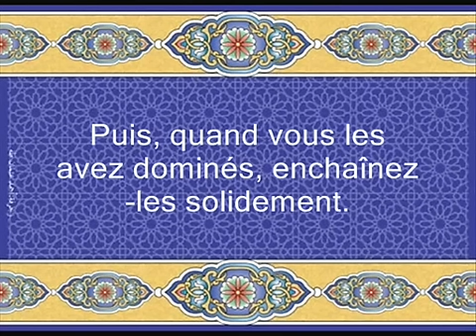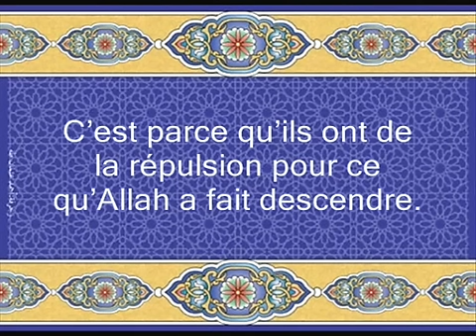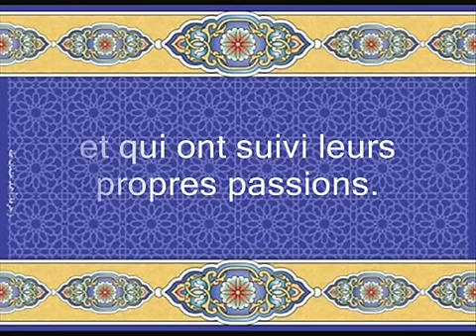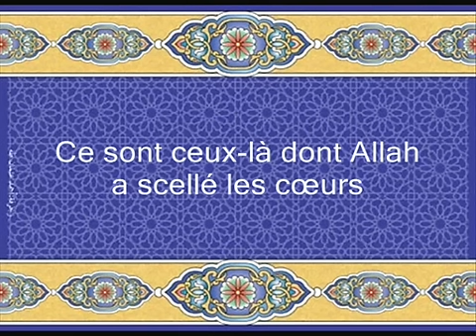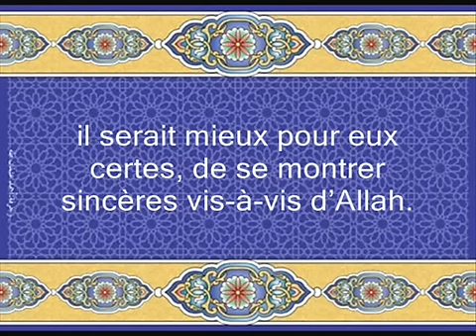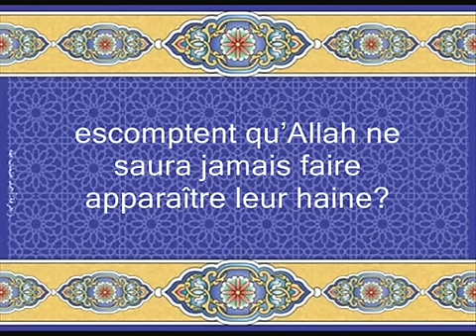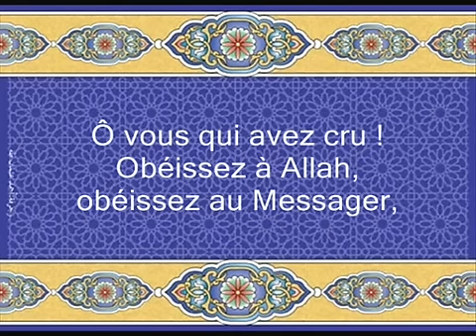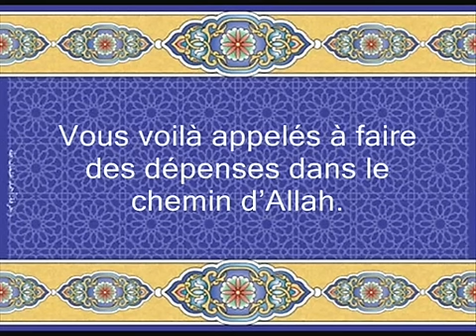Coran sourate 47 Mouhamad (haidan) vostfr